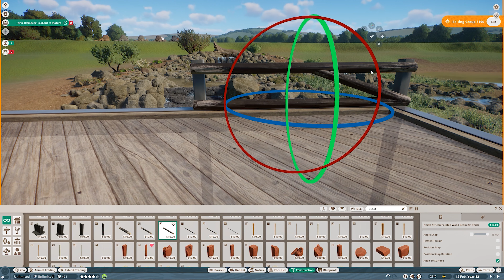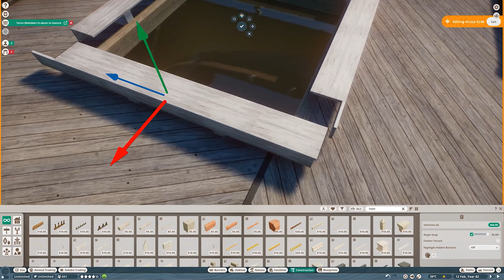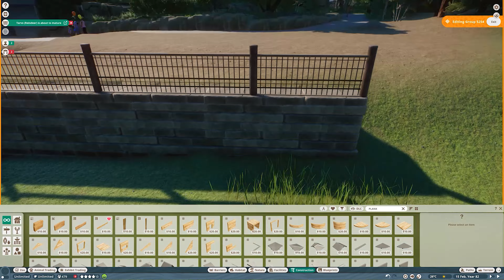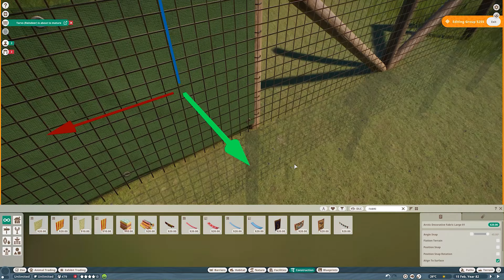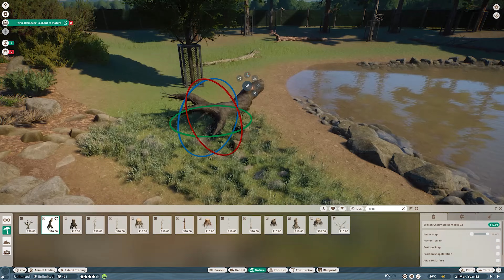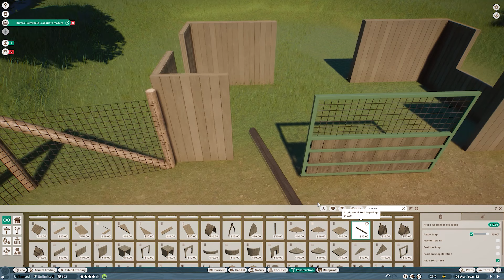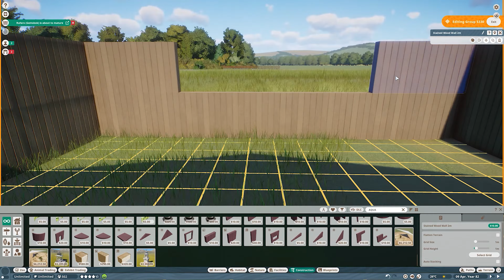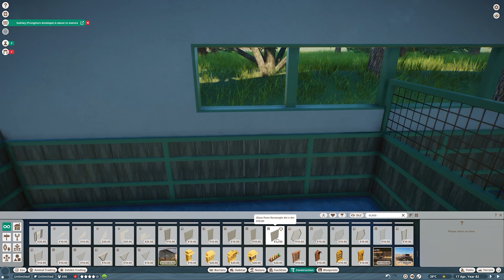Moose Habitat | Elm Hill City Zoo | Planet Zoo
Let's build a natural habitat for the majestic Moose! 🌲🦌⛰ I went a bit crazy with the size of this enclosure and all the details so this video will be a longer one but I still hope you guys will enjoy it! Moose are obviously one of the animals added to the Planet Zoo with the new DLC - The North America Animal Pack.